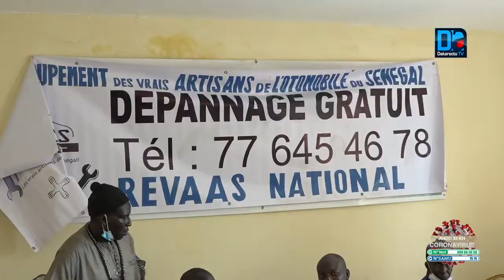Financement de l’artisanat: « aucun artisan du Revaas n’a reçu 150.000FCFA ... »